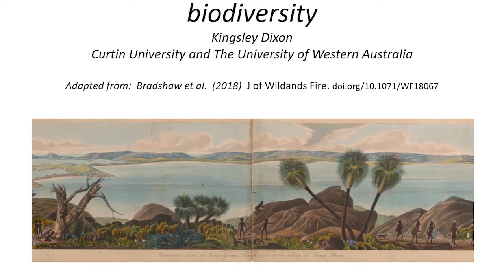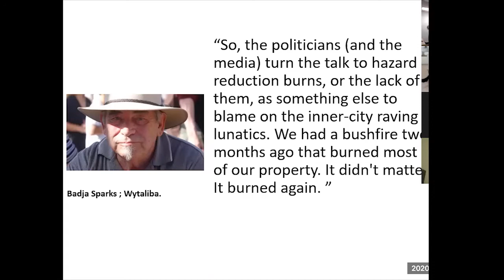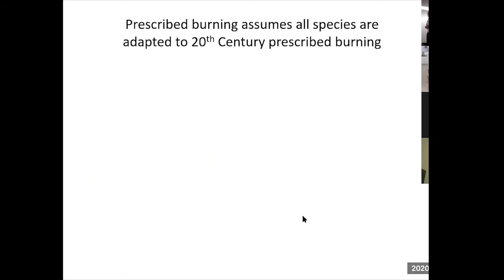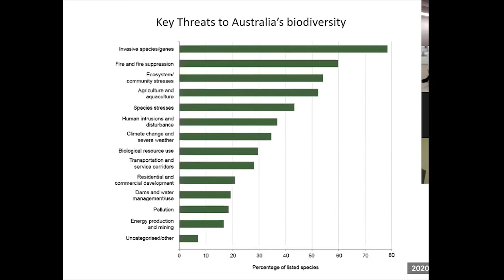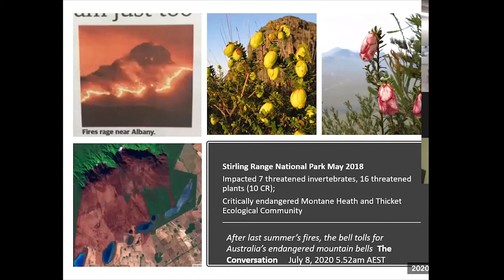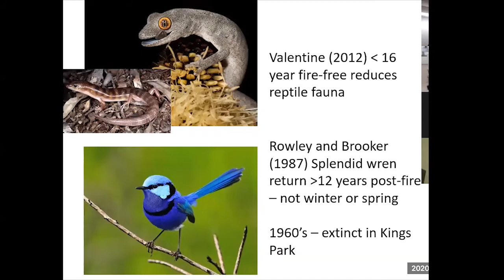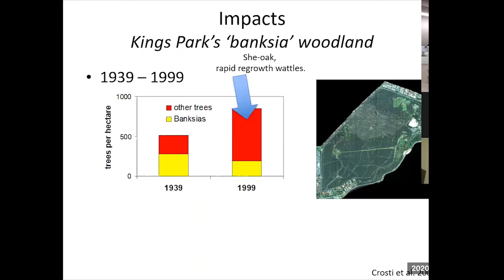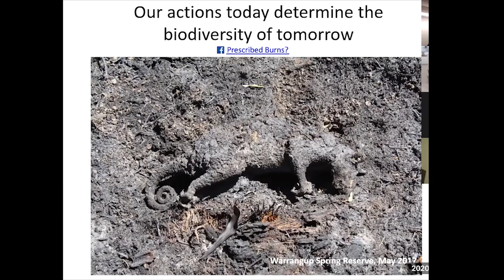UBC Burning Our Bushland July 2020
Find out how indiscriminate burning is permanently altering our bushlands and why we need to rethink how we use fire in our landscapes. Our biodiversity is going up in smoke, harming our health, the plants and animals that make Perth and the South-west of Western Australia a world biodiversity hot spot.  Listen to the talk presented by Professor Kingsley Dixon from Curtin University to an audience of Urnan Bushland Council members and supporters